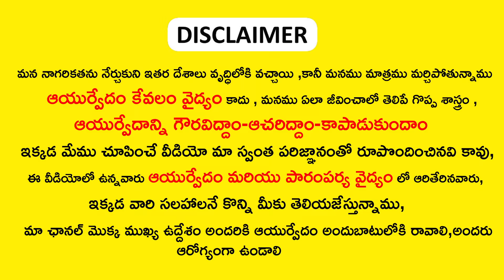డాక్టర్లకే మతి పోగొడుతున్న రెమెడీ ..మోకాళ్ళ నొప్పులు శాశ్వతంగా మాయం|| joint Knee pains treatment